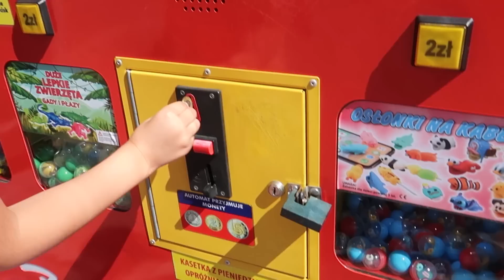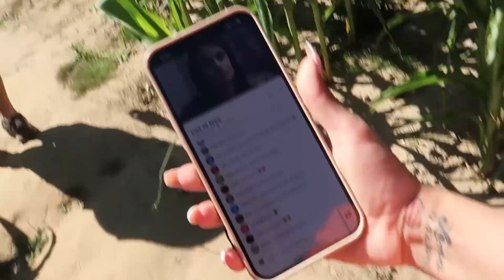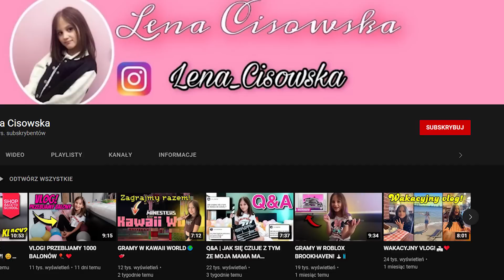OSZUKALI NAS NA WAKACJACH! 😱😥